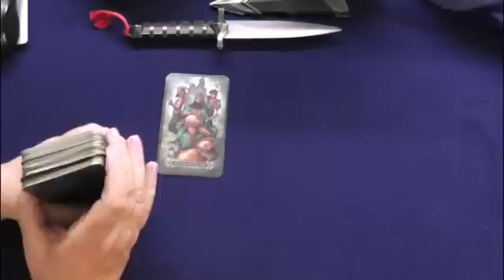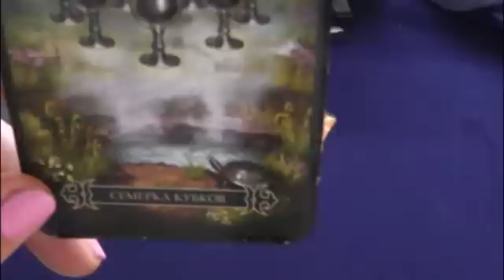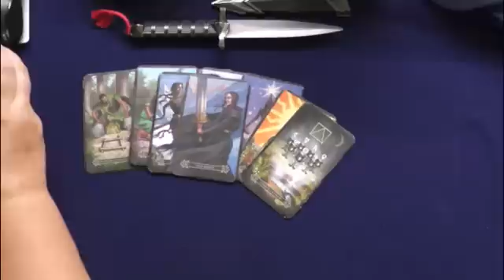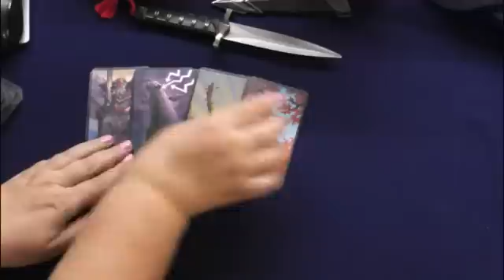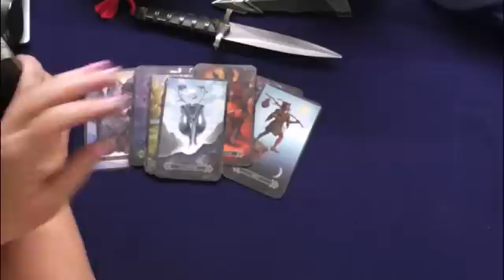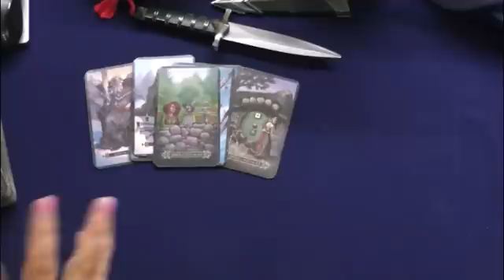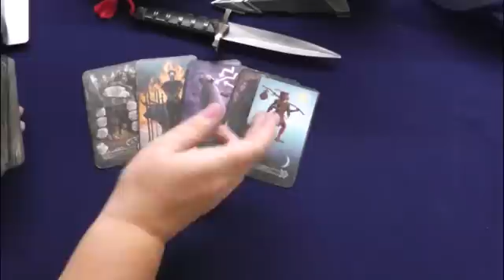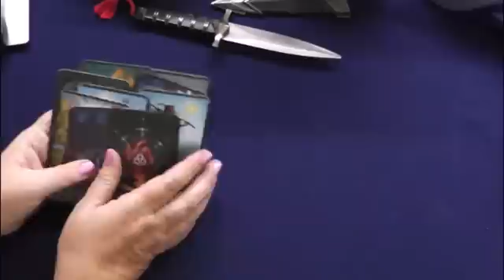Днепропетровск, Запорожье, Херсон, будет ли угроза затопления?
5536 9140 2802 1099 TINKOFF
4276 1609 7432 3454 сбербанк